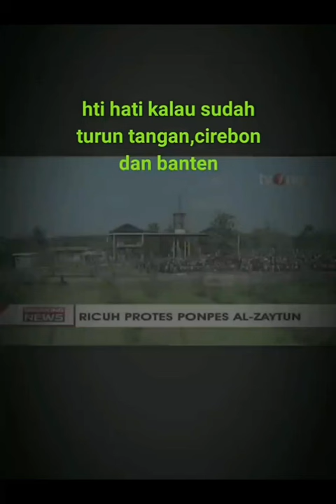Abuya Uci Turtusi : HATI-HATI ⁉️banten